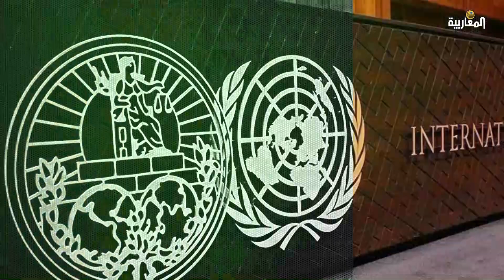كندا وهولندا تقاضيان النظام السوري بجرائم حرب في لاهاي